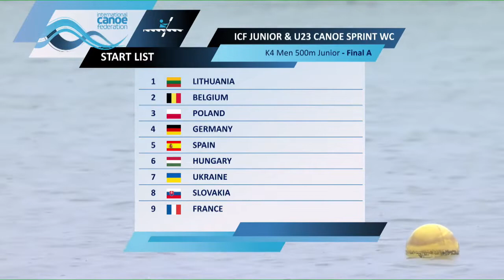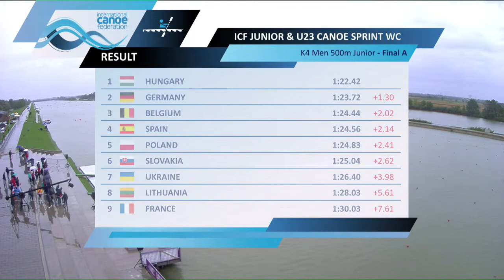K4 Men 500m Junior Final A | HUNGARY CHAMPION | Junior & U23 World Championships Szeged Hungary 2022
K4 Men 500m Junior Final A
1 HUNGARY 1: 22.42
2 GERMANY 1: 23.72
3 AUSTRALIA 1: 24.44